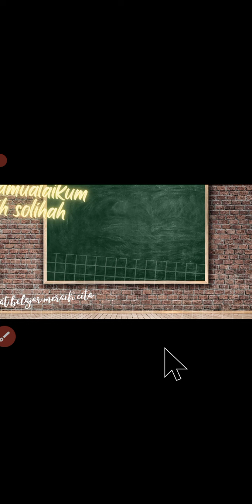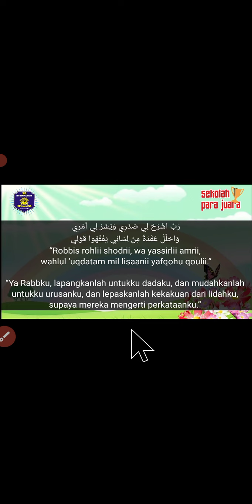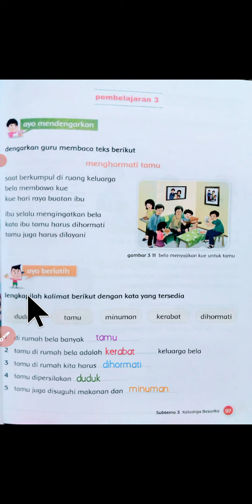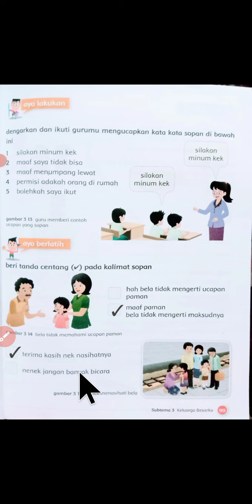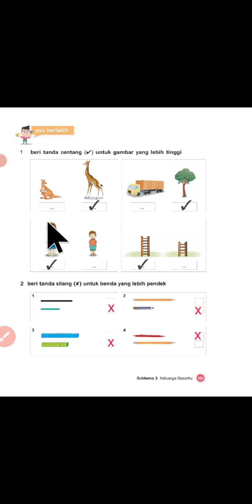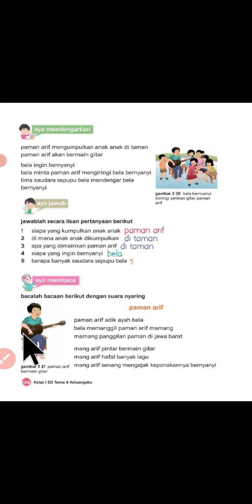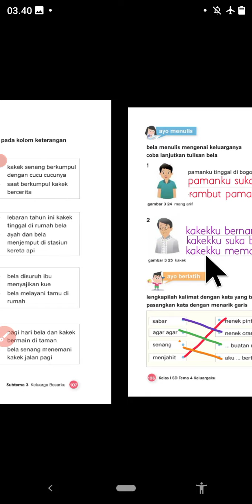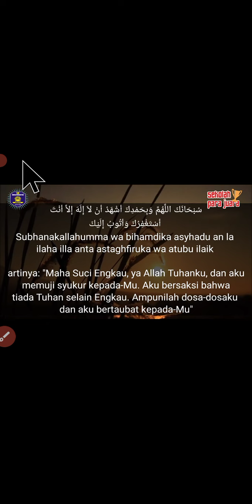Tema 4 Subtema 3 Pembelajaran 3 dan 4